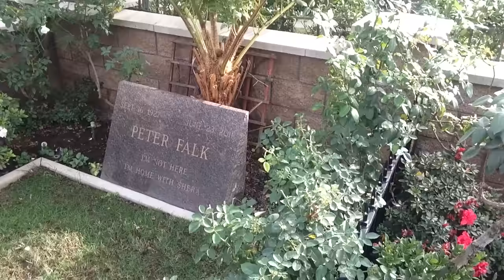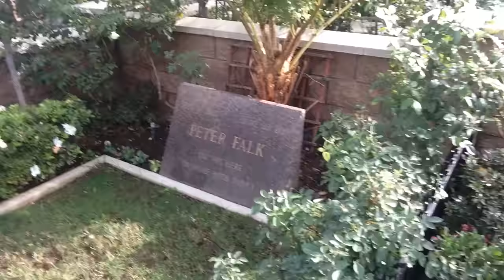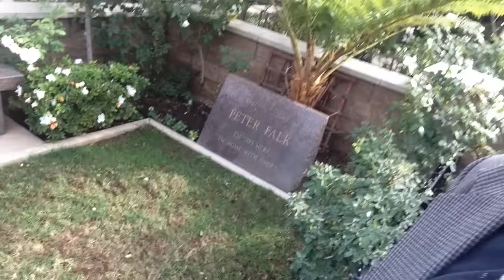TDW 1253 - Peter Falk : Columbo Grave Site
PERISCOPE - AdamTheWoo